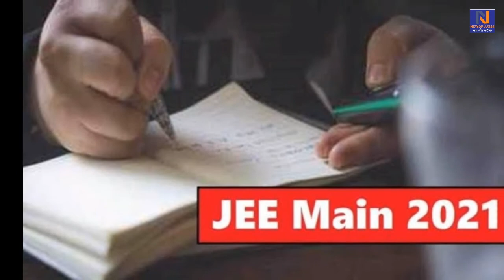Top 10 News | News Express